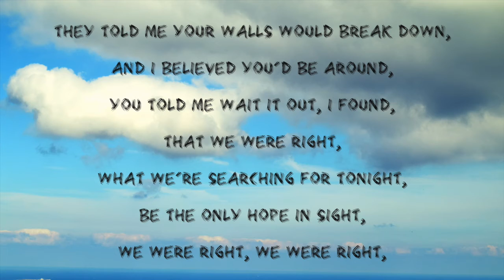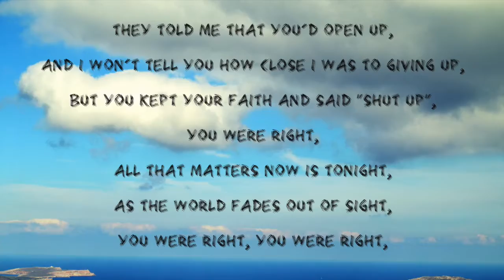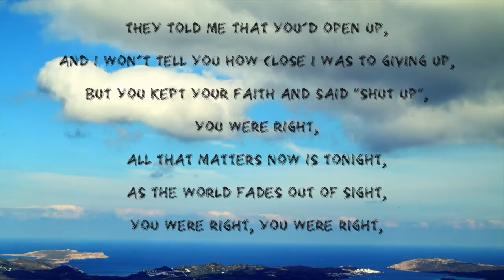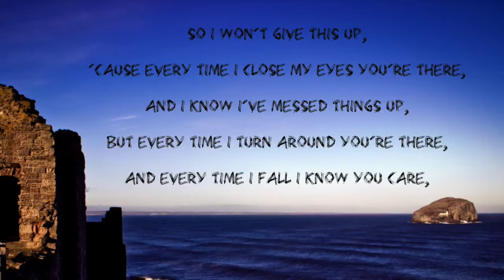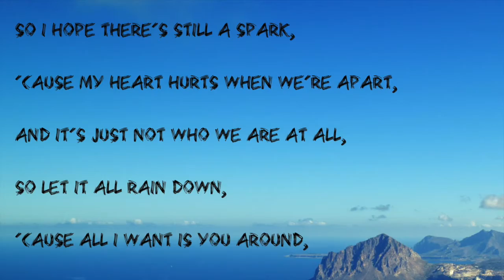'Not Just Love' by Carrie Scrimgeour Lyric Video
Here's a brand new song called 'Not Just Love' with the lyrics - I hope you enjoy it!

♡ Follow me ♡

♡ About Me ♡

Hi, my name’s Carrie and thank you so much for taking the time to check out my music! I try to write honest, heart-on-my-sleeve songs that people can connect to; songs that people listen to and feel like they were written just for them and what they’re going through. I would absolutely love it if my music was the reason someone got up to do something they’d been putting off because they were worried about failing, or even just the reason why someone smiles after a bad day and thinks “I’ll try again tomorrow”.